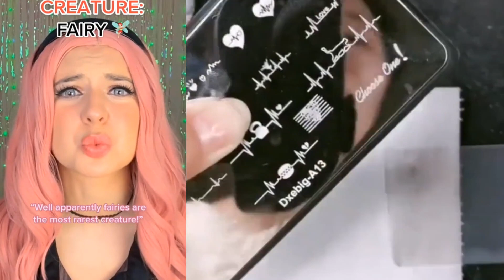🍧🍧🍧NAIL ART STORYTIME TIKTOK🌈🌈🌈Ly Na Nails, POV @Brianna Mizura || Tiktok Compilations Part 122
🍧🍧🍧NAIL ART STORYTIME TIKTOK🌈🌈🌈Ly Na Nails, POV @Brianna Mizura || Tiktok Compilations Part 0122